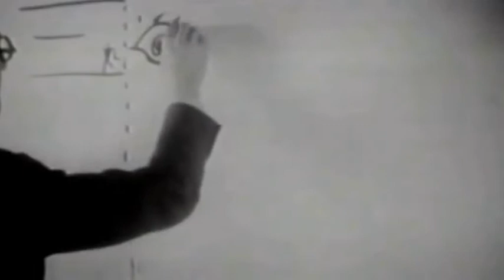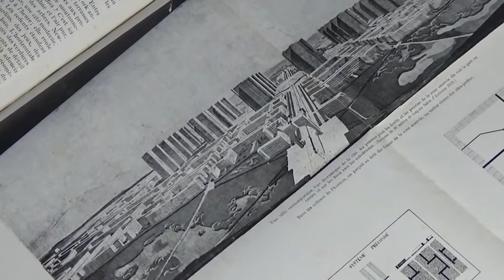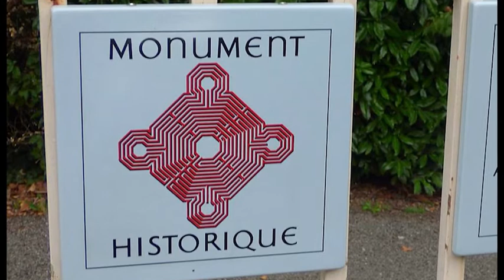LE CORBUSIER: LA MÁQUINA DE HABITAR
SERIE MEMORY Nº 5. La casa entendida como un utensilio para la vida humana es un concepto de Le Corbusier, que cambió para siempre la historia de la arquitectura.